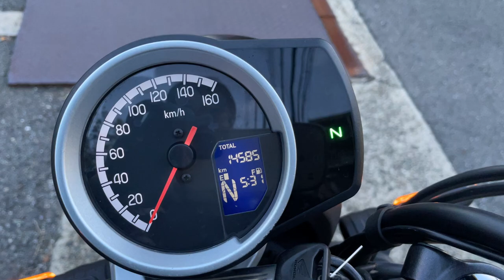GB350S 2022年 中古車 バイクショップ名:エナジーモータースタイル 東大阪店